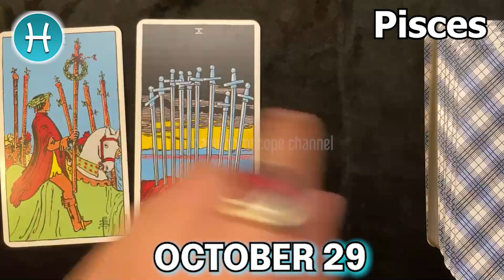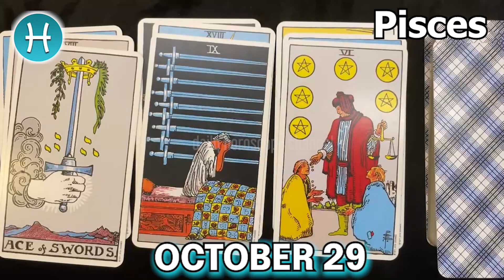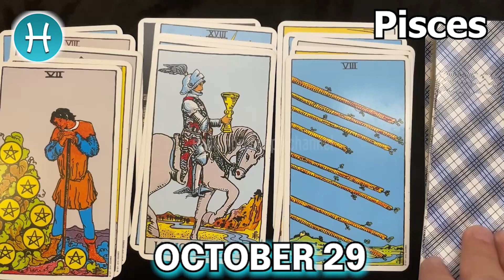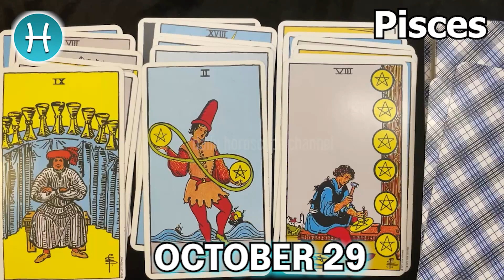❎ FREE TAROT HOROSCOPE ❎ pisces DAILY HOROSCOPE TODAY October 29 2022 🌞♓️ horoscope tarot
Pisces Horoscope October 29, 2022
Pisces today horoscope
Pisces Today Horoscope October 29, 2022
Daily horoscope Pisces 29 October 2022
Horoscope Pisces October 29, 2022